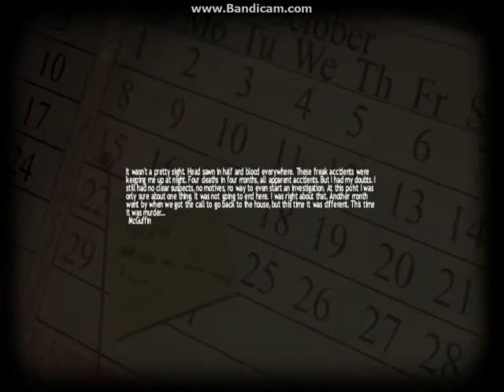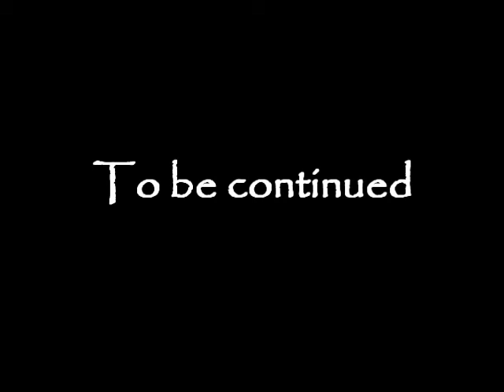LUCIUS: HEADSHOTS (PART 3)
Doing da chores while discovering that I'm too fat to walk through doors.
Game has to work on their coding!